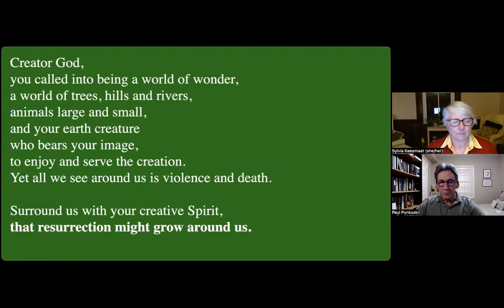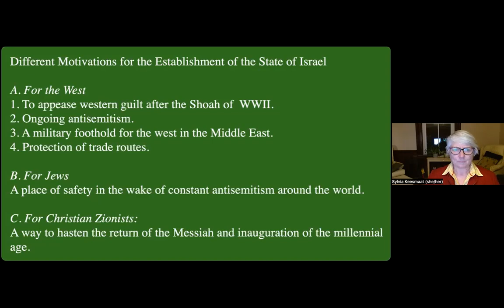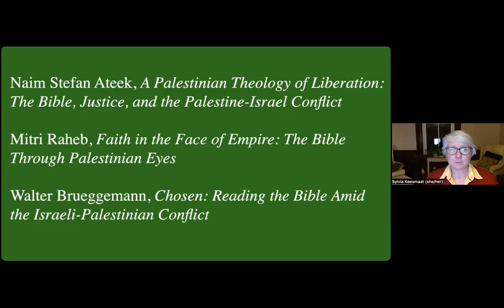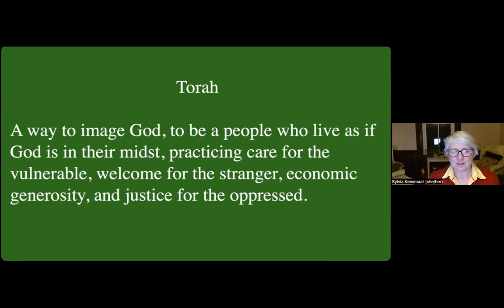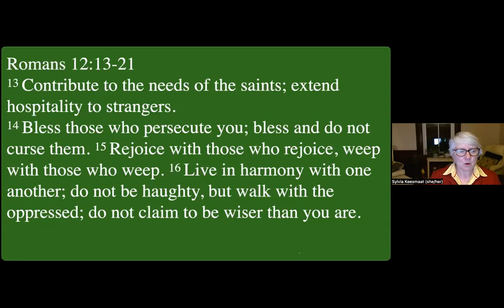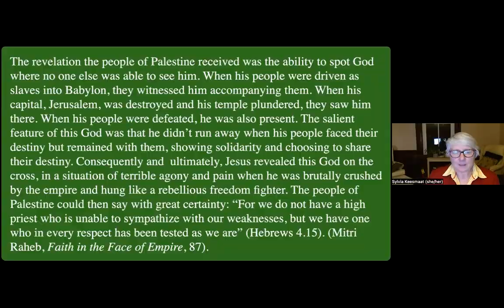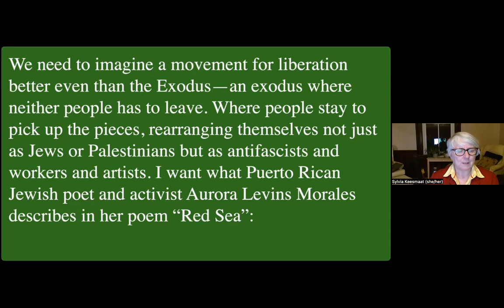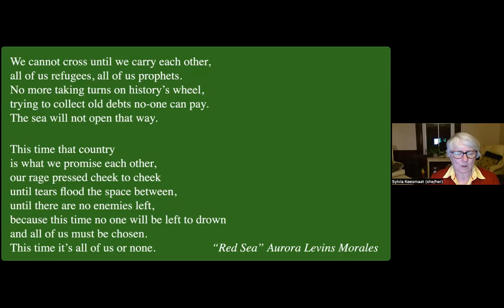Jesus in the Rubble: The Bible, Palestine, Liberation & Peace with Sylvia Keesmaat & Paul Pynkoski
How do we read the biblical promises to Israel in light of the occupation of Palestinian land?

And where is God in all of this violence?

A Seminar from February 4, 2024

Recommended books:
Naim Stefan Ateek, "A Palestinian Theology of Liberation: The Bible, Justice, and the Palestine-Israel Conflict"
Mitri Raheb, "Faith in the Face of Empire: The Bible Through Palestinian Eyes"
Munther Isaac, "The Other Side of the Wall: A Palestinian Christian Narrative of Lament and Hope"
Manfred W. Kohl & Munther Isaac, "Christ at the Checkpoint: Blessed Are the Peacemakers"
Walter Brueggemann, Chosen: Reading the Bible Amid the Israeli-Palestinian Conflict

Resources for Nonviolent Resistence:
History and Politics:

Website to Locate Your Member of Parliament, Prime Minister, USA Senator, etc.

United Network for Justice and Peace in Palestine and Israel related to the United Church of Canada)

Independent Jewish Voices anti-Zionist; Canadian counterpart to Jewish Voice for Peace

Ottawa Forum on Israel-Palestine : hosts some excellent webinars, and the chair, Peter Larson, has a great blog, Talks Israel and Palestine"]"Canada Talks Israel and Palestine"

Sabeel Jerusalem many good resources including a weekly prayer bulletin, and hosts a weekly Zoom Bible study and prayer meeting

Bethlehem Bible College Munther Isaac is academic dean, and which hosts the Christ at the Checkpoint Conferences